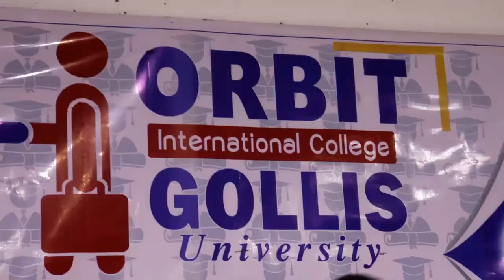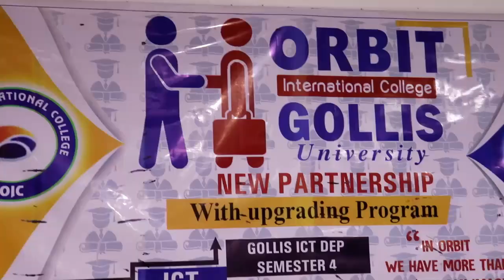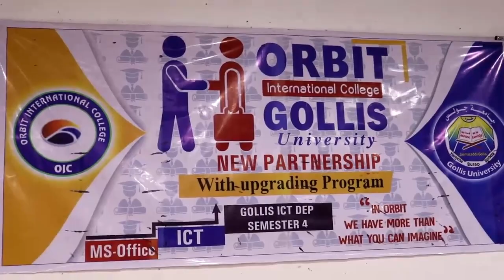Jaamacadda Golis Burco ayaa midaw la samaysay Orbit College